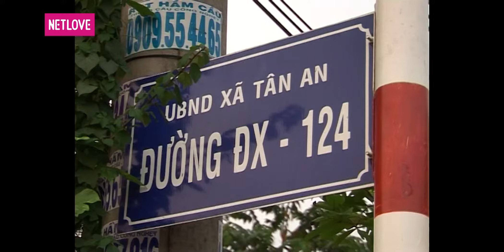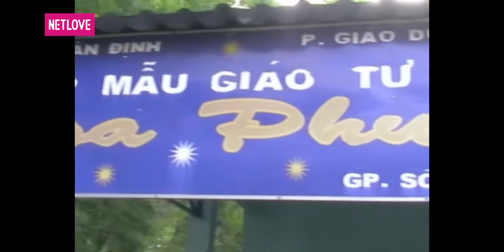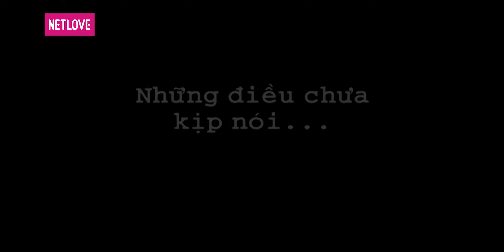Lữ Khách 24 Giờ - Tập 18: Mai Phương - Kim Hiền